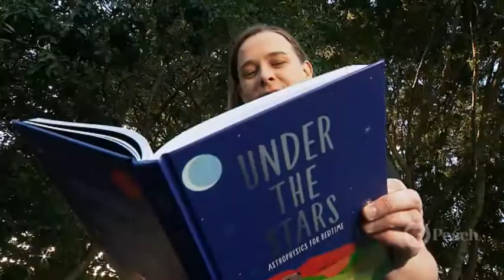What Are Shooting Stars Made Of? | SCOPE TV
Lee chats to astrophysicist AND children's author Lisa Harvey-Smith about one very big concept: the universe!